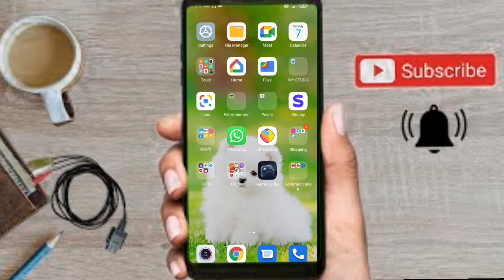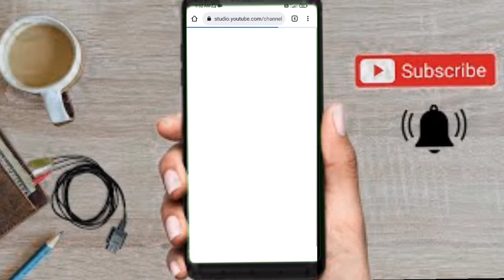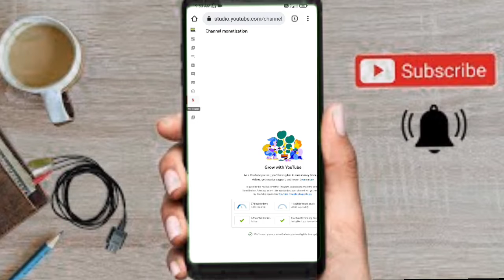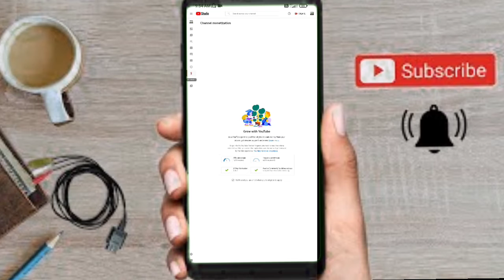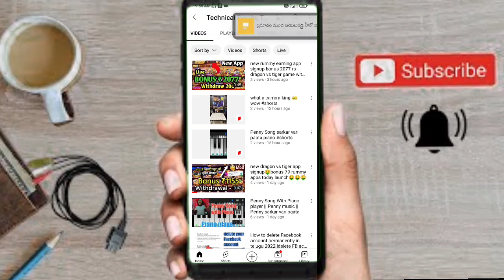YouTube Shorts watch time Add Or Not Full Video in telugu 2022 || youtube shorts fund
youtube shorts
youtube shorts watch time add or not
do youtube shorts count as watch time
youtube shorts watch hours
get monetization
for new creaters
best trick
get views
YouTube shorts
youtube shorts